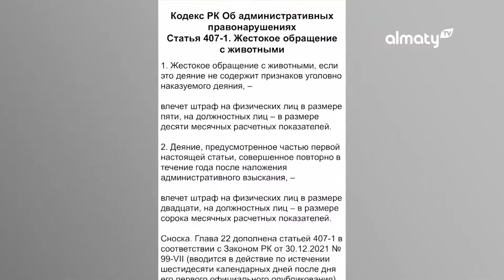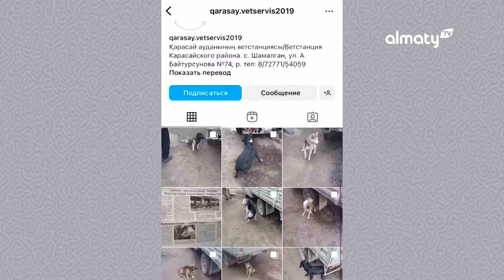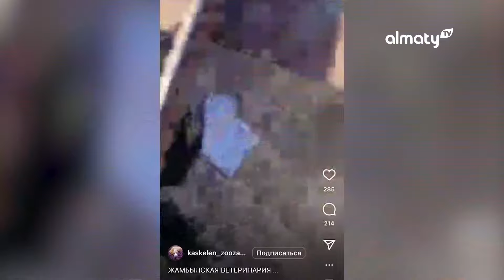Обо всем без купюр: Собак на мясо